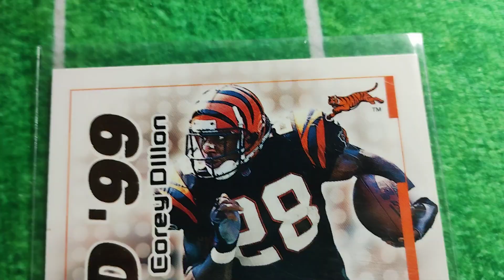2000 Impact Rewind '99 #7 Corey Dillon BENGALIES DE CINCINNATI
2000 Impact Rewind '99 #7 Corey Dillon BENGALIES DE CINCINNATI

E4